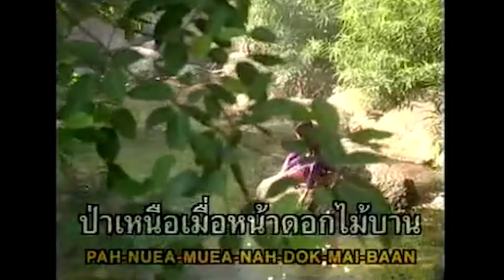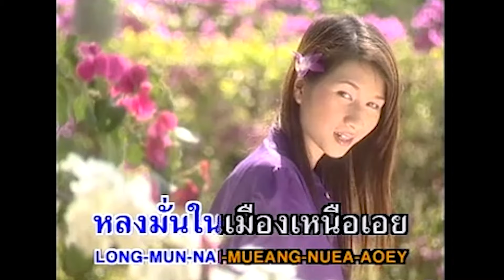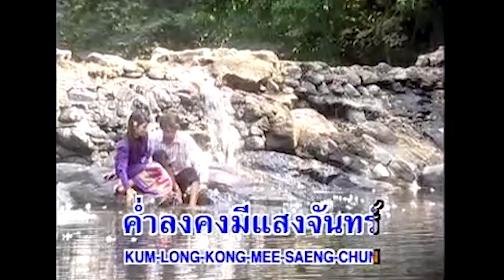มนต์เมืองเหนือ - สมยศ ทัศนพันธ์ อมตะประทับใจ ชุด 5 【Official Karaoke】